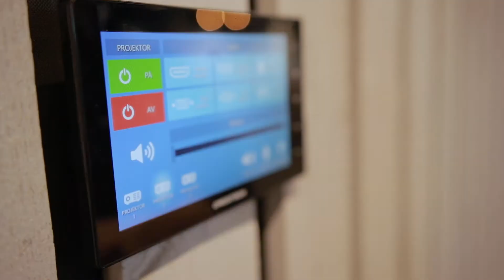Sørlandets Travpark Messehallen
Messer
Messehall
Konferanse
Undervisning
Event
Kick off